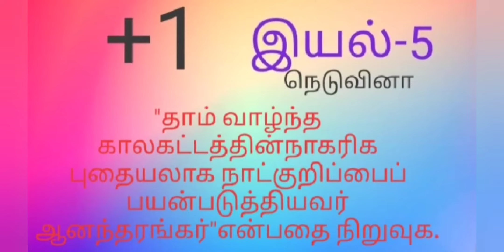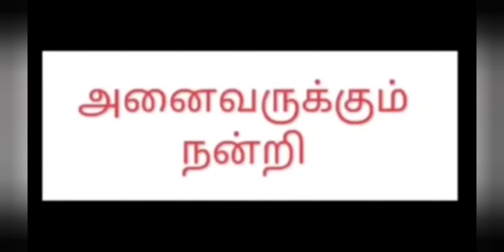+1 ( இயல்-5 ) | நெடுவினா | வாகை மாலை